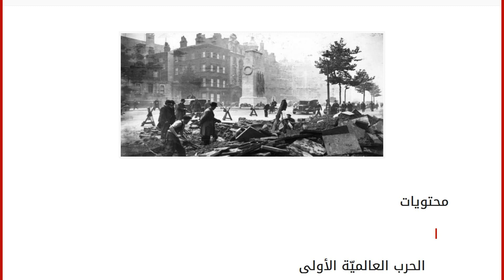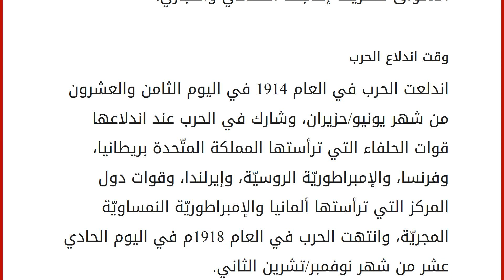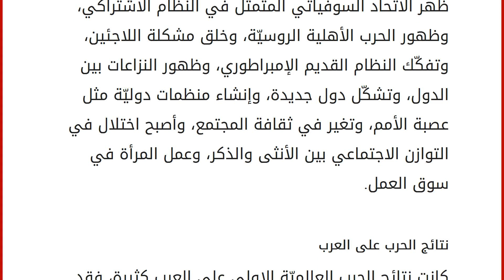متى الحرب العالمية الأولى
محتويات
١ الحرب العالميّة الأولى
١.١ أسباب الحرب
١.٢ وقت اندلاع الحرب
١.٣ نتائج الحرب
١.٤ نتائج الحرب على العرب الحرب العالميّة الأولى
تعدّ الحرب العالميّة الأولى من الحروب الكبيرة والعنيفة في تاريخ العالم، كما أنها كانت من أشرس الحروب، ودامت الحرب لأكثر من أربعة سنوات، حيث تسببت في خسائر كبيرة في الأرواح البشريّة إذ قتل 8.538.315 شخص، وجرح واحد وعشرون مليون جريح، وأسر وفقد سبعة مليون أسير ومفقود، وقد سميت بعدّة أسماء منها: الحرب العُظمى، والحرب الأوروبيّة، والحرب العالميّة. أسباب الحرب
تتلخص أسباب الحرب العالميّة الأولى في أسباب مباشرة وغير مباشرة، فالسبب المباشر لنشوب الحرب هو اغتيال فرانز فرديناند وزوجته ولي عهد النمسا على يد طالب صربي اسمه غافريلو برينسيب، وكان ذلك في العام 1914م في اليوم 28 من شهر يونيو/ حزيران، أمّا الأسباب غير المباشرة هي سباق تسلّح بين الدول المتنافسة، وتوتّر العلا